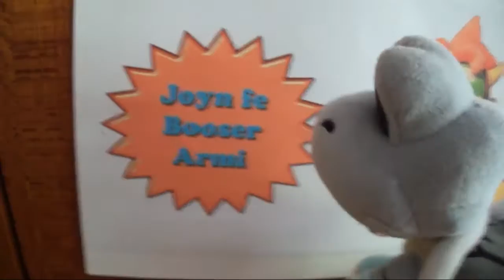Bowser's Embarrassing Army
Plush video: Bowser only has a few members in his team so they have an audition of who can join but Bowser doesn't care and just watches kid shows!?
Also featuring Bowser Jr, Dry Bones, Nabbit, Ludwig Von Koopa, Wendy O Koopa, Kamek, Meta Knight and King Dedede!?
Vester&Friends plush video